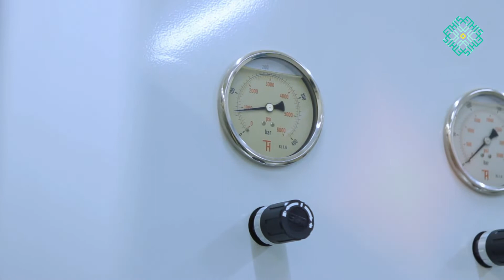PT Elning Heksa Karya ("Elning HK")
Beri Pendanaan Proyek Pengadaan Air Tank oleh PT Elning Heksa Karya
PT Elning Heksa Karya menerima perintah kerja dari PT Atlas Copco Indonesia (“ACI”) sebuah perusahaan yang bergerak di bidang industri. Perintah kerja yang diterbitkan dari ACI ke Elning HK adalah untuk pengadaan 4 unit Air Receiver Tank/ Tangki Penyimpanan Udara.
ACI telah mempercayakan Elning HK sebagai mitra, khususnya untuk pengadaan alat-alat industri. Sebagai bentuk kepercayaan kepada Elning HK dalam proyek pengadaannya, ACI memberikan uang muka yang tinggi dan termin pembayaran yang pendek untuk memudahkan Elning HK menunaikan kewajibannya.
Untuk menyelesaikan pekerjaan tersebut, Elning HK membutuhkan dana untuk pembelian barang ke supplier juga kebutuhan biaya operasional.